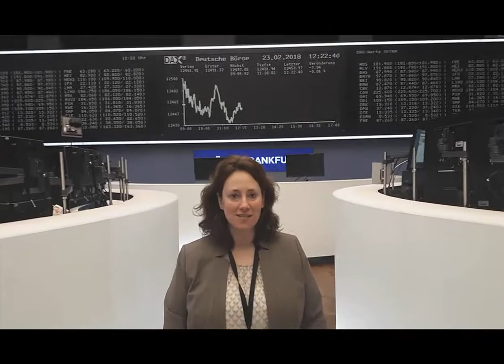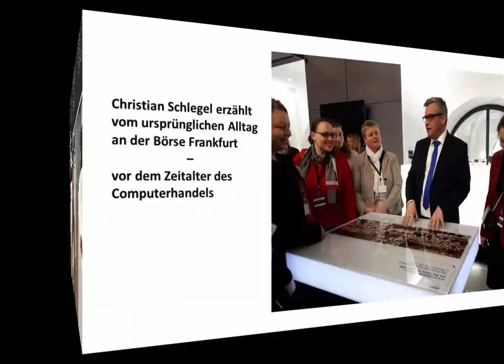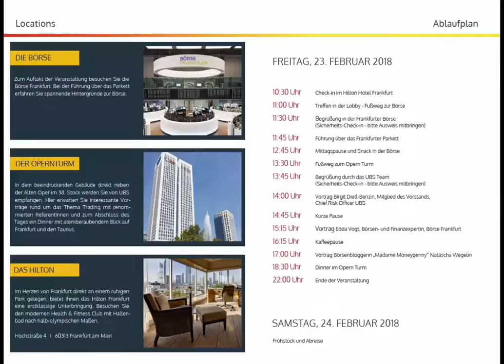Frauen und Finanzen - Tradingmasters-Event mit Besichtigung der Börse Frankfurt, UBS, Opernturm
Ein hochinteressentes Event haben 20 Teilnehmerinnen der Tradingmasters am 23. Februar 2018 in Frankfurt erleben dürfen. Um es kurz zu machen: Es war ein reger Austausch und es hat sich wieder einmal gezeigt: Es war gut für uns, einfach unter uns zu sein. Wir waren mutig und stellten auch die Fragen, vor denen wir in einem gemischten Event, zurückgeschreckt wären. Frauen haben einen besonderen Platz an der Börse und wir können ihn besser leben und einnehmen, wenn wir den Rückhalt anderer Frauen spüren. Ausschnitte des Tages seht ihr in diesem Video (siehe direkt hier drüber und du hast es gerade sicher schon gesehen):

Meine Quintessenz des Tages:

Wir Frauen können was und dürfen zu uns stehen. Bitte selbstbewusst und überzeugt, ohne einzuknicken. Wir sind gut und die Männer haben lediglich ein anderes Auftreten, durch das sie souveräner wirken und es dadurch weiter bringen. Zumindest häufig. Wenn Du also etwas schaffen willst, dann hol es dir. Frag nach und mach es. Wir sind wer. Im Leben, im Beruf und auch im Trading.

Deswegen ab jetzt: Trading für Frauen (Männer dürfen spicken)

Auf Grund der Erlebnisse am vergangenen Freitag habe ich mich entschlossen, mich ab sofort auf Trading für Frauen zu konzentrieren. Es liegt ja auch nicht so fern. Ich habe mit einem Kollegen 2015 und 2016 bereits ein paar Mal den Kurs "Börseneinstieg für Frauen leicht gemacht" in Mülheim gehalten. Die Erfahrung war eindeutig und spiegelte wieder, was ich auch am Freitag erlebte. Frauen sind mutiger und offener, wenn sie unter sich sind. Und sie sind gut, besonnener (auch wenn wir ebenfalls Panik bekommen können).

Beim Frühstück habe ich etwas ganz Tolles gelernt: Es gibt eine Reihe "stiller" Leser meines Blocks. Das ist klasse. Eine Frau sagte mir, dass sie meine Blogartikel gelesen hat und das Gefühl hat, mich zu kennen. Das freut mich wirklich sehr. Deswegen vermute ich, dass es noch mehr Menschen gibt, die meine Beiträge lesen.

Mit Deinem Abo könnte ich vielleicht die Zahl auf 40 oder gar 50 erhöhen. Das wäre traumhaft. Ich wüsste einfach zu gerne, wieviele wirklich meine Artikel lesen (und wenn es auch nur sporadisch ist).

b) Wir haben einen kleinen "Wettbewerb" unter uns Homestory-Traderinnen, so dass ich mich über Eure Unterstützung beim Sprung auf die vorederen Plätze sehr freuen würde. (Ihr könnt auch jeden von uns abonnieren oder auch nur zwei oder drei :-).

Link zu meiner Artikel-Übersicht:
Für die, die gucken wollen, ob sie einen meiner Blog-Beiträgen verpasst haben, geht es hier zur Übersicht meines Tradingmasters-Blog

Denk dran, den Kanal zu abonnieren, so dass Du auch nach den Tradingmasters Videos von mir bekommst, denn mit dem Video-Blog werde ich weitermachen, z.B. mit spannenden Videos aus Kanada, wo ich ab dem 7.3.2018 wieder für 3 Monate sein werde.

Ich wünsche Euch einen erfolgreichen Handelstag!

Eure Homestory-Traderin Astrid